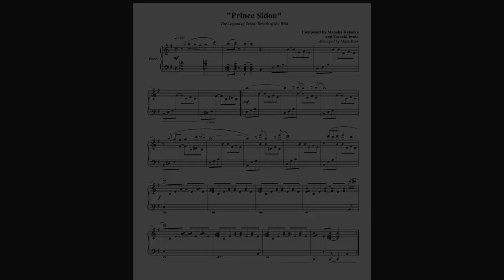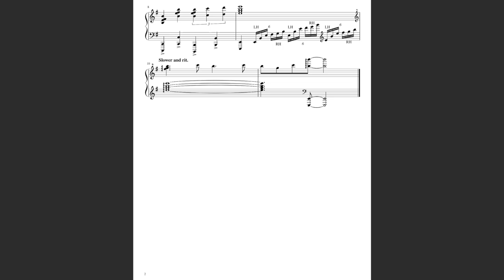Legend of Zelda: Breath of the Wild - "Prince Sidon" [Piano Sheet Music] || DS Music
By VERY popular request, here's the original and extended sheet music for my Prince Sidon piano cover, including both the original arrangement from Maelstrom and the extended ending from me.